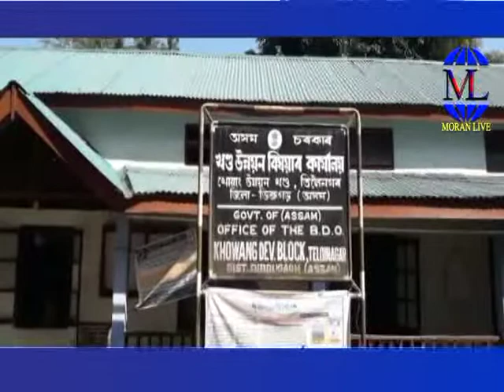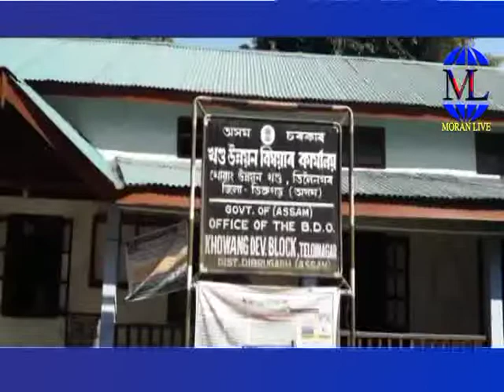Moran Live- দূৰ্নীতিৰ অভিযোগত পঞ্চায়ত সচিবক নিলম্বন